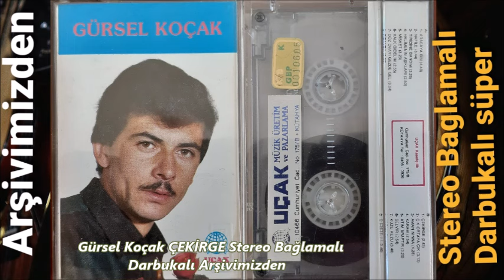Gürsel Koçak ÇEKİRGE Stereo Bağlamalı Darbukalı Arşivimizden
09 Gürsel Koçak ÇEKİRGE Stereo Bağlamalı Darbukalı Arşivimizden HD Canlı Yayın Cover Yöresel Yerel Sanatcı Sanatcılarımızın Emegine Sağlık Stereo Elektro Bağlama Org Mix Mastering Tonmaister 2024 Şükrü @Uçak Müzik Medya Etiketiyle Yayınlandı